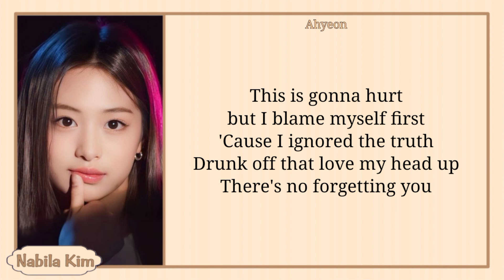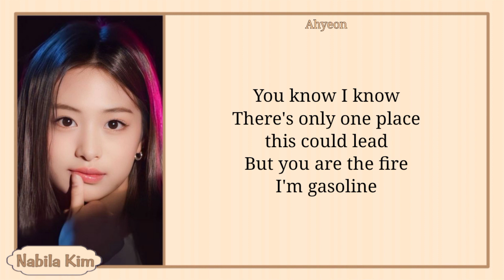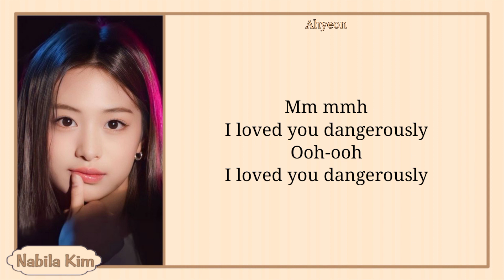AHYEON BABYMONSTER - Dangerously lyrics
Title: Dangerously
Artist: AHYEON BABYMONSTER